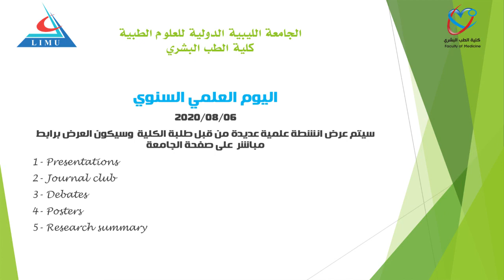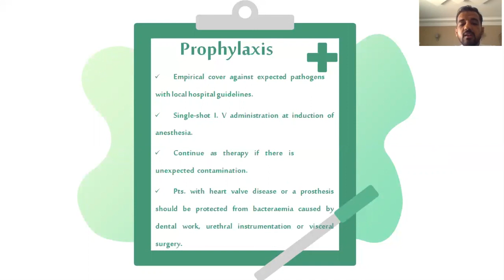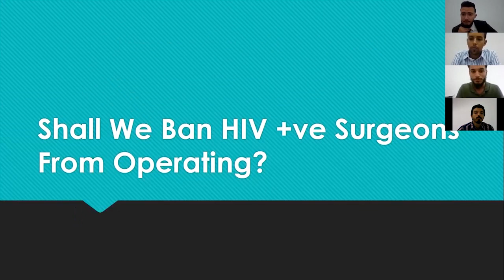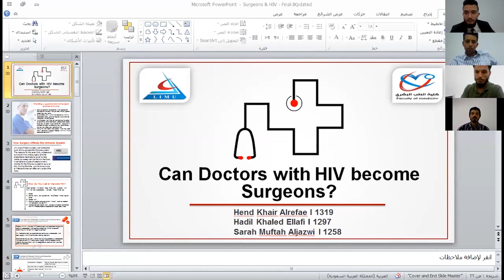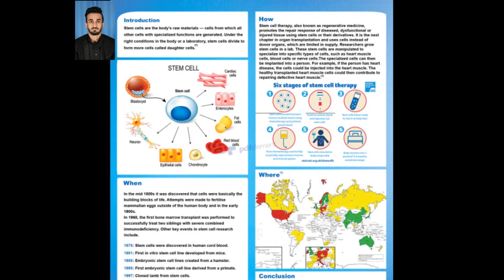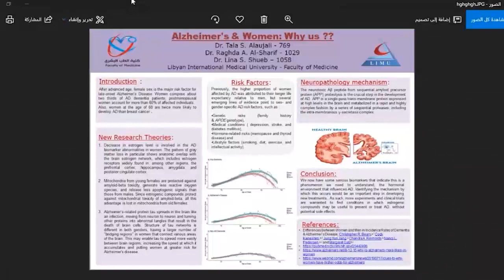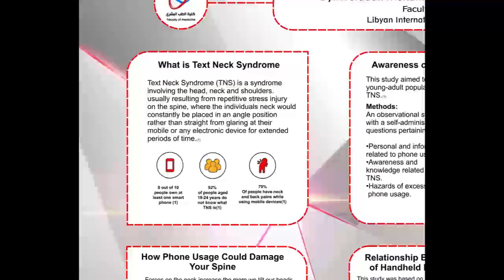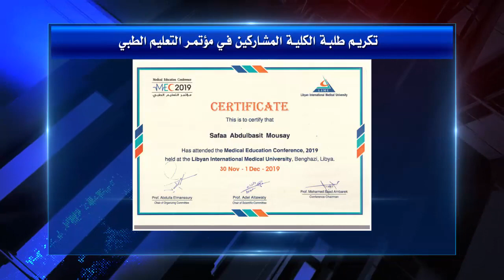اليوم العلمي لكلية الطب البشري 1